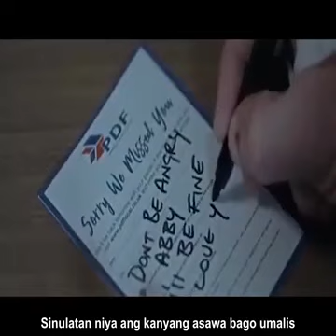SORRY WE MISSED YOU 2019 | 131 Movie tagalog summary